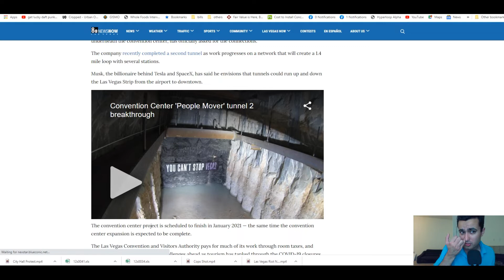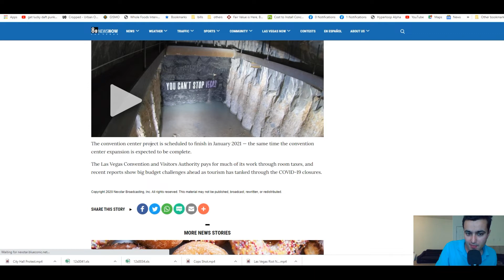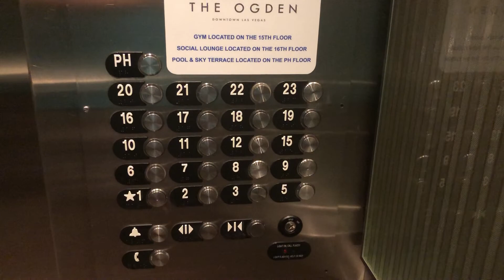What is up with the Resorts World? People Mover System Extension; Ogden Tower Views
This video reveals the construction updates of the Resorts World at night along updates of the People Mover system by Elon Musk and the Boring Company. A tour of Ogden Las Vegas is also given.